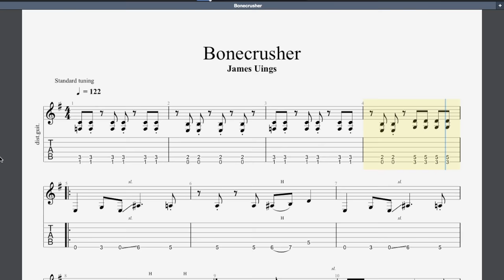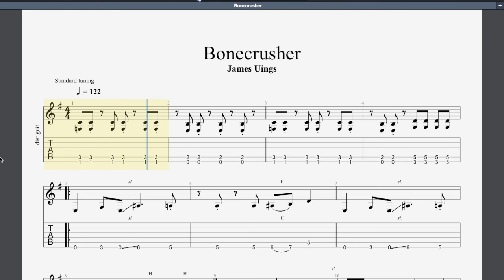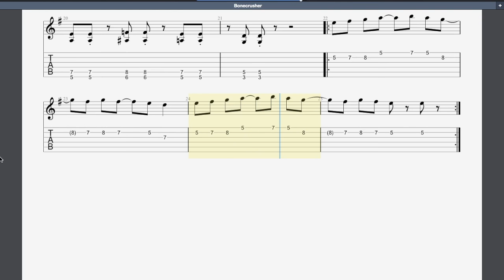Bonecrusher Rockschool Guitar Grade 2 Play along